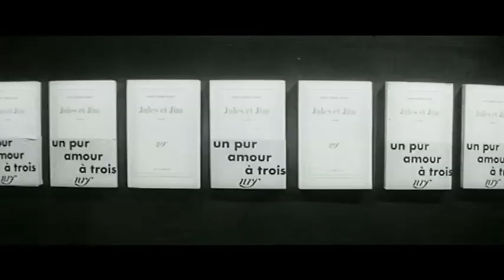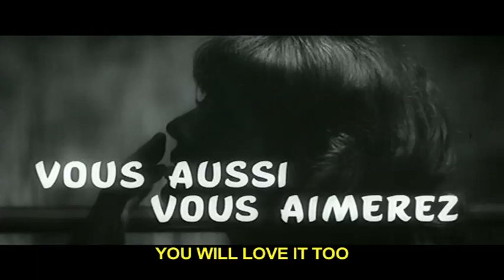JULES & JIM TRAILER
Hailed by critics as one of the greatest films of all time, Truffaut's internationally award-winning film 'Jules and Jim' is set pre- and post- The First World War, and tells the tale of two young students, Jules (Oskar Werner), an Austrian, and Jim (Henri Serre), a Frenchman, in love with the beautiful, capricious, Catherine (outstandingly played by Jeanne Moreau). Captivating both of them for twenty years, the enigmatic Catherine switches her allegiance quixotically from one to the other - and occasionally to other men too. Yet neither Jules nor Jim can free himself from her powerful spell... until Catherine performs the definitive action that changes everything forever. An atmospheric and energetic meditation on the nature of human love and monogamous morality, this is a breathtaking film with exemplory performances from the three central performers, told in classic New Wave documentary-style cinema language.